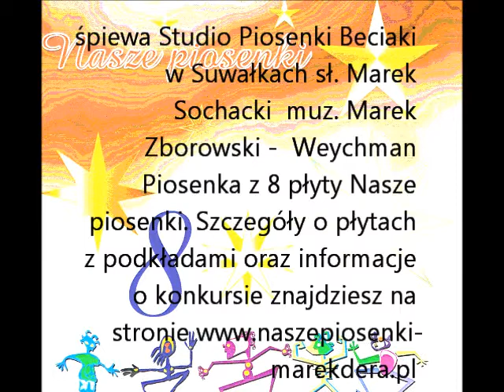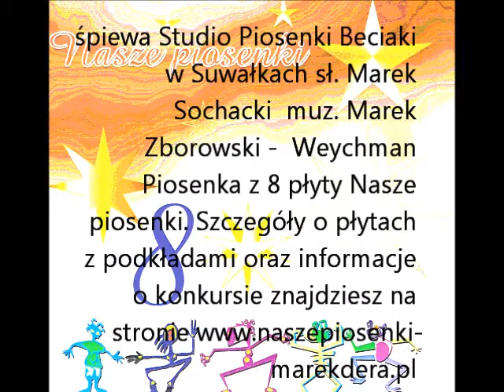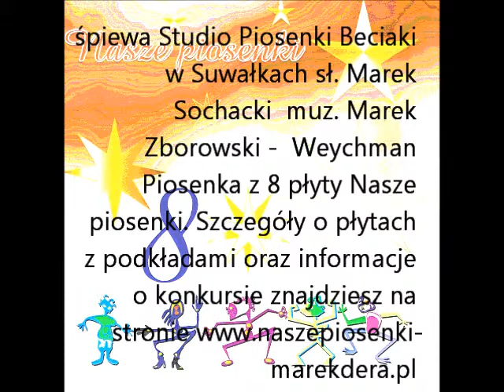Studio Piosenki Beciaki w Suwałkach Śpiew leczy wszystko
śpiewa Studio Piosenki Beciaki w Suwałkach sł. Marek Sochacki muz. Marek Zborowski - Weychman